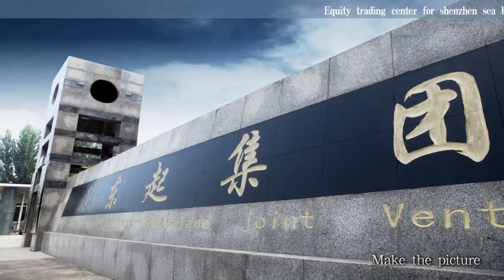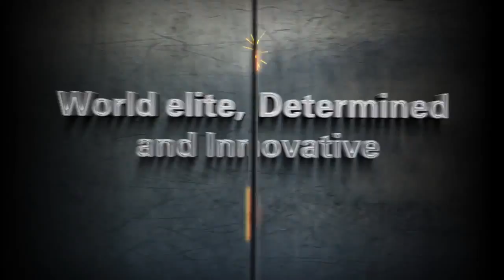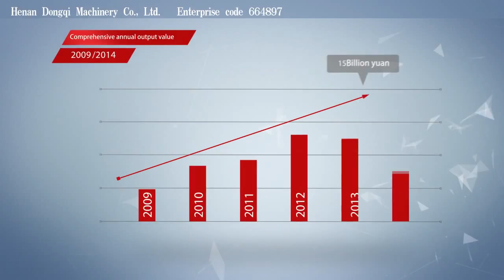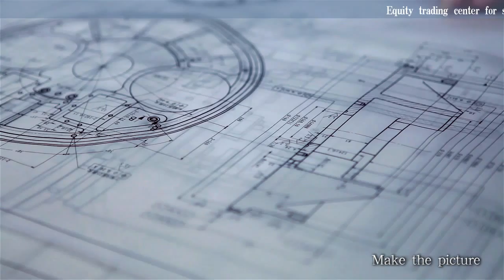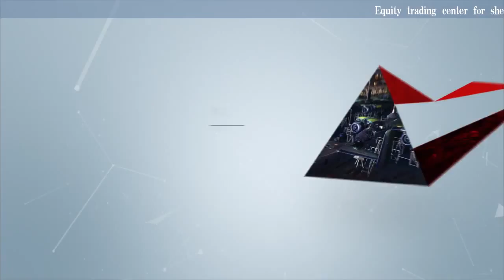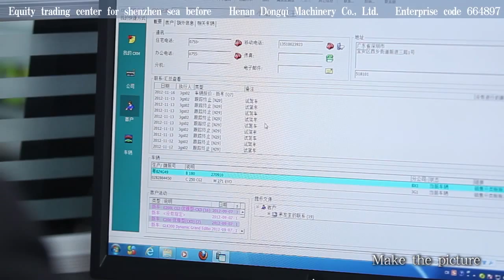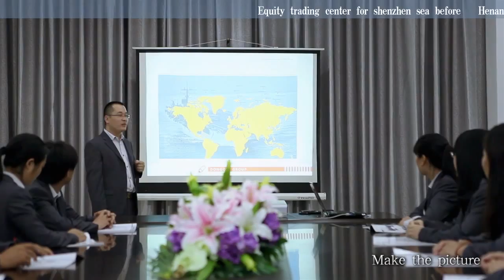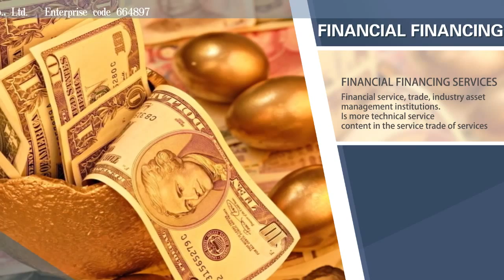Crane manufacturer and supplier from China- Yuantai Crane Dongqi Group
Customized Lifting Solutions from Yuantai Crane Dongqi Group

Our wide range of lifting equipment includes:

Overhead Bridge Cranes:

Single Girder Overhead Cranes
Double Girder Overhead Cranes
Electric Overhead Travelling (EOT) Cranes

Gantry Cranes:

Semi-Gantry Cranes
Single and Double Girder Gantry Cranes
Electric Trolley Gantry Cranes

Jib Cranes:

Wall-Traveling Jib Cranes
Free-Standing (Pillar) Jib Cranes
Floor-Mounted Jib Cranes

Electric Hoists:

Manual Chain Blocks
Mini Electric Hoists
Single and Double Speed Electric Hoists
Explosion-Proof Hoists

Port & Container Handling Cranes:

Container Cranes / Portainers
Rail-Mounted Container Gantry Cranes
Rubber-Tyred Container Gantry Cranes
Boat lifting hoist, Straddle Carrier

Yuantai Crane Services – Beyond Just Equipment

What sets Yuantai Crane apart isn’t just the high-quality equipment—we also provide comprehensive after-sales service through our dedicated team of skilled technicians and experienced crane engineers. Our goal is to ensure every client receives exceptional service and ongoing support, including:
Custom Crane Design & Engineering

Professional Installation
Lifetime Maintenance Support
Crane Operator Training
24/7 Technical Assistance
Crane Upgrades & Modernization
Spare Parts Supply
Let Yuantai Crane be your trusted partner in lifting solutions—where reliability meets innovation.